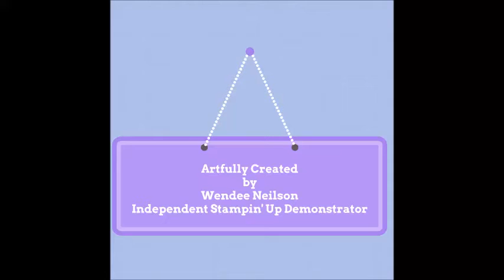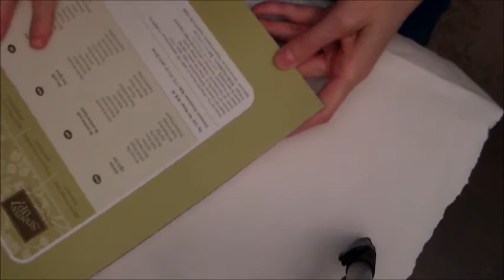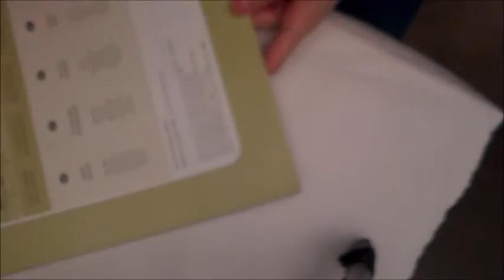Stampin' Up Haul 6-30-15